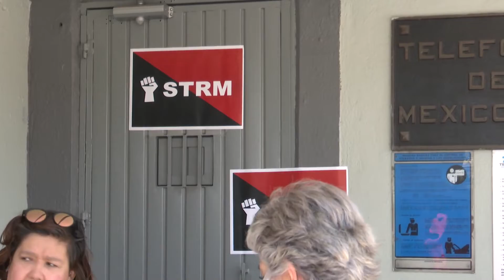TERMINÓ HUELGA TELMEX